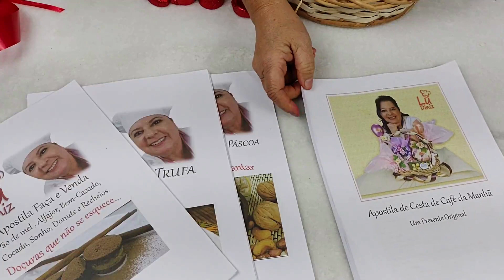Cesta I Love You My Life para o Dia dos Namorados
Boa Sorte.